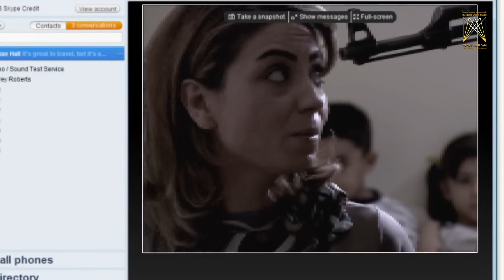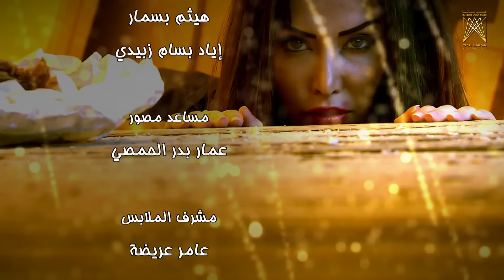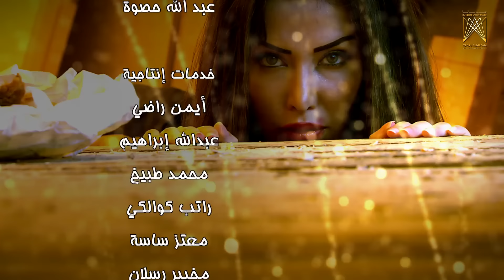مسلسل تحت سماء الوطن ـ الحلقة 30 الثلاثون كاملة HD | Taht Samaa Al Watan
تدور أحداث المسلسل حول الوضع السوري الراهن بعيدا عن (مع\ضد) . حيث ترصد القصة الأحداث المرعبة التي يعيشها المواطن السوري .

The series revolves around the current Syrian situation away from (with / against‫(‬Syrian regime. Where the story monitors the terrible events experienced by the Syrian citizen.

بطولة | Cast
تيسير إدريس|Tayseer Idriss
فايز قزق|Fayez Kazak
مهند قطيش|Muhanad Qteish
لينا دياب|Lena Diab
سوسن ميخائيل|Sawsan Mikhael

إخراج  | Director
نجدت اسماعيل أنزور|Najdat Ismaeel Anzor

Taht Samaa Al Watan